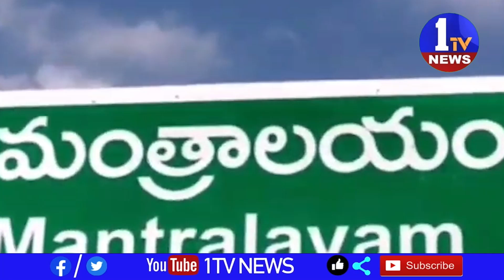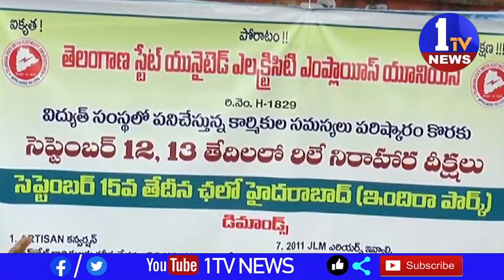13 09 2023 FULL BULLETIN ONE TV NEWS